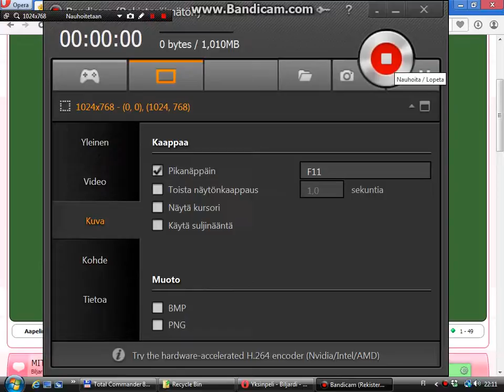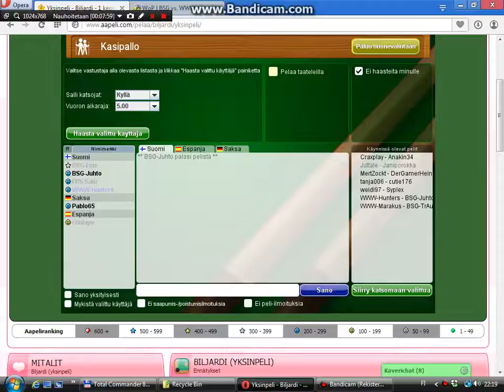CW WWW Bsg Hunters Juho part 2